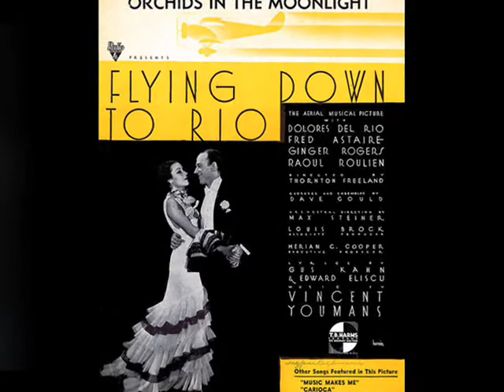Orchids in the Moonlight - Harry Horlick's Orch., 1948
Harry Horlick and His Orchestra – Orchids In the Moonlight, Tango (Youmans - Kahn & Eliscu) MGM 1948 (Australia)

NOTE: Harry HORLICK was the conductor of one of early American radio's most popular salon orchestras, largely due to his regular appearances on the long-running "A & P Gypsies" show from 1924 to 1936. Born in 1896, in Tiflis, Russia, Horlick remained in Russia when his family left for America at the beginning on World War I, and he became a prisoner of war. His family and the American consul helped him get to the United States where he performed in cafés in the early 1920s. Horlick's six-piece ensemble was playing unsponsored on New York's WEAF in the winter of 1923 when they were seen by a Great Atlantic and Pacific Tea Company executive who was taking a tour of the radio studio. The host and band leader Harry Horlick had learned gypsy folk music while traveling with gypsy bands in Constantinople. The musicians performed while wearing gypsy costumes.
From 1924 into the 1930s they were the most popular instrumental music program on the air. In 1933, A&P took part in the World's Fair in Chicago with a canopied boardwalk where tea dances were held, and free tea and coffee samples were distributed. Horlick continued his bandleading career through the 1940s, running a still popular big band ensamble. He died July, 1970.

Tango “Orchids In the Moonlight” was composed by Vincent Youmans for the Astaire & Rogers musical movie “Flying Down to Rio” (1933). It immediately become an international hit and is played and sung all over the world until today, as one of top-notch ballroom tangos ever composed. See also the fabulous versions by Rudy Vallee’s Connecticut Yankees and by Enric Madriguera’s Orchestra